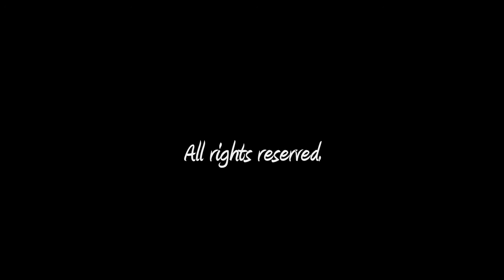0085 Tutak tutak Yng st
dance by youngsters!